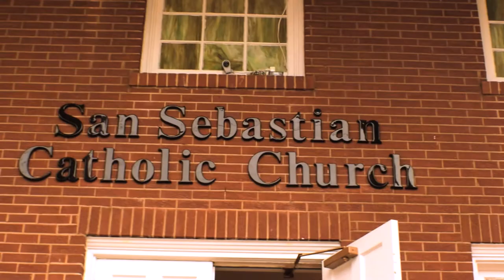Dilan&Valeria Bautizo GR Productions 864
Tuvimos el placer de grabar estas imagenes de bautizo!
Dylan y Valeria les robaran el corazón!
no se pierdan el final mexicanooooosss ahhh weeeebooo!!
**Click HD for better quality
Salon: La Raza
Iglesia: San Sebastian Catholic Church
Bautizo del mes de Noviembre
La mejor Calidad de todo Greenville por el mejor precio!
Reserva tu fecha ya para lo que queda del año o para el 2018
todavia tenemos fechas disponibles para
noviembre y diciembre
Videographer/editor:Greidy reynoso
Photographer/secondshooter: Janellys Marie Cruz Ortiz